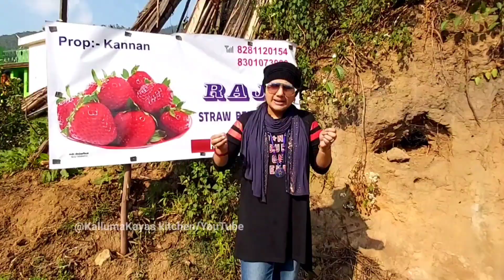STRAWBERRY 🍓കളുടെ നാട്ടിൽ ഒരു ദിവസം😍Strawberry farm|Munnar strawberry farm|Vattavada| Kallumakayas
JACKFRUIT ICE CREAM
വെറും മൂന്ന് ചേരുവകൾ മതി കിടിലൻ ചക്ക ഐസ് ക്രീം പെട്ടെന്ന് തയ്യാറാക്കാം

PASSION FRUIT  ICE CREAM

രുചികരമായ പാഷൻ ഫ്രൂട്ട് ഐസ്ക്രീം പെട്ടെന്ന് തയ്യാറാക്കാം

COCONUT LADOO ഈ സി ആയി തയ്യാറാക്കാം

BOUNTY BAR  വീട്ടിൽ ഉണ്ടാക്കാം

BERRY UP RECIPE  ട്രൈ ചെയ്തു നോക്കൂ ട്ടോ

TRES LECHES CAKE MALAYALAM  ഇതിലും എളുപ്പത്തിൽ തയ്യാറാക്കാനാവില്ല